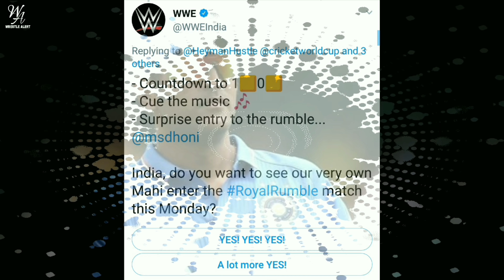MS DHONI Entering In A 2019 ROYAL RUMBLE Match ? Finn Balor Winning the Universal Championship !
MS DHONI Entering In A ROYAL RUMBLE Match 2019 ? Finn Balor Winning the Universal Championship !WWE Royal Rumble 2019 !

1)MS DHONI Surprise Entry At Royal Rumble 2019 ?
2)Finn Balor Winning the Universal Championship !
3) SHOCKING THINGS At Royal Rumble 2019 !
4)MS DHONI in Royal Rumble 2019 !

HIMANSHU